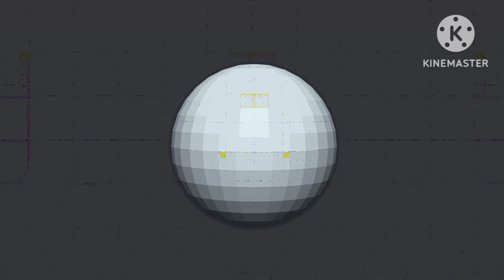[Calideo] Rubble Nor Phinny Had the opinion To Go to which Place to go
Calideo's Round 42 in Death wolf tennis